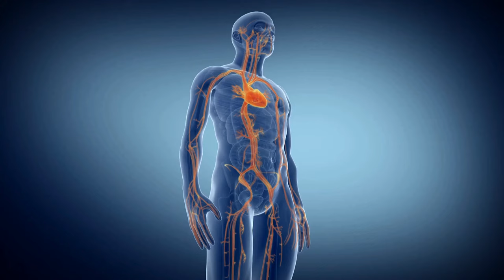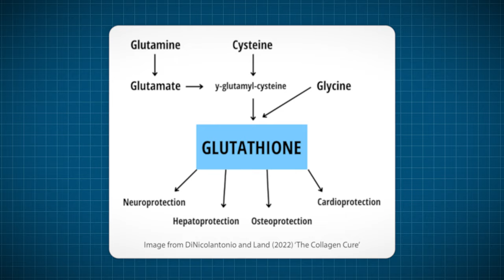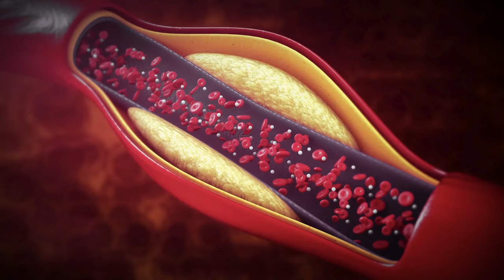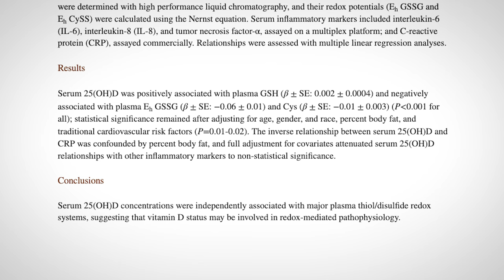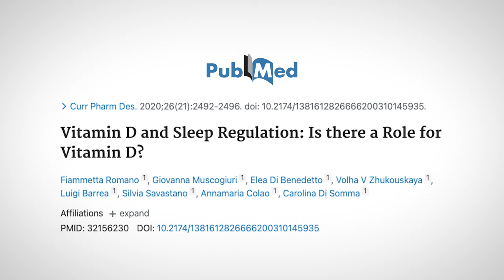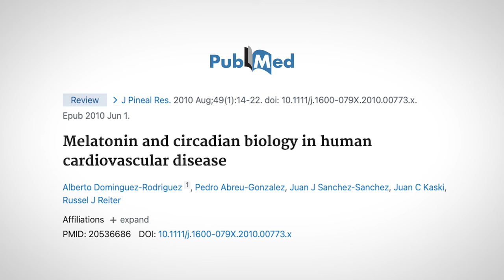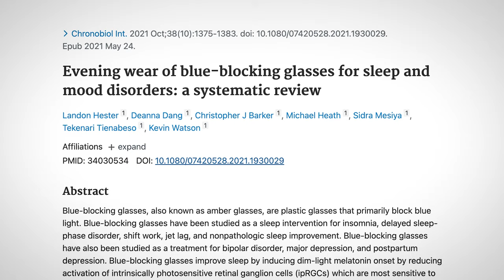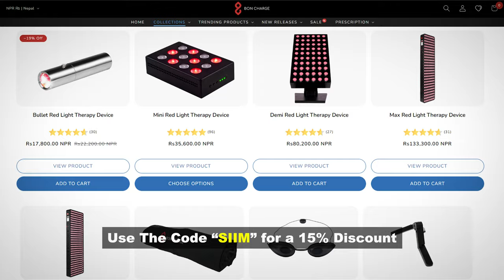The Longevity Trifecta - MOST POWERFUL Antioxidant Hormones in the Body